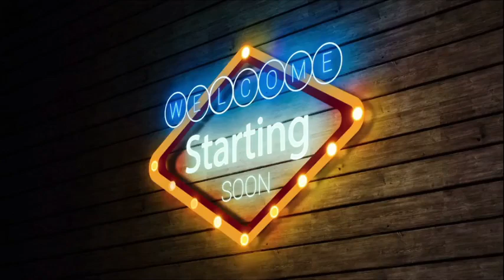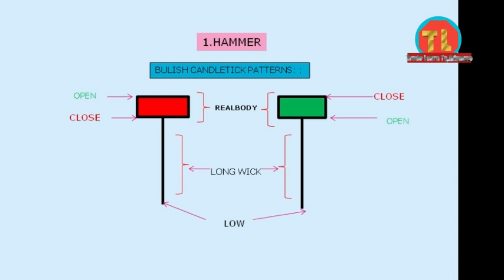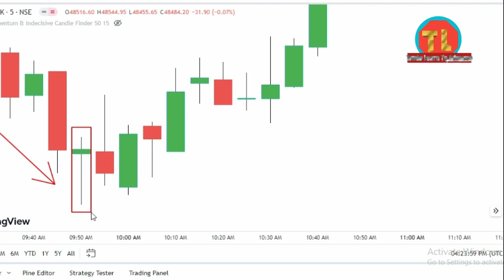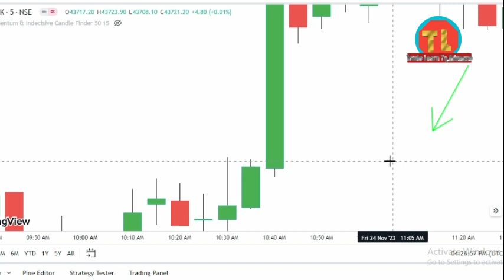WHAT IS HAMMER CANDLESTICK PATTERN AND HOW TO TRADE ACCORDING TO HAMMMER .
Trading in the stock market is a risky business. Your entire hard earned money can be lost in the stock market. According to a report of SEBI, 90% out of 100 trades fail in trading, hence you should do technical and fundamental analysis before trading. Must learn well.